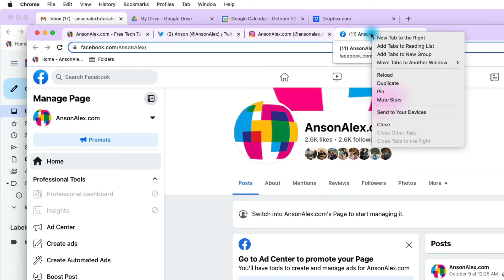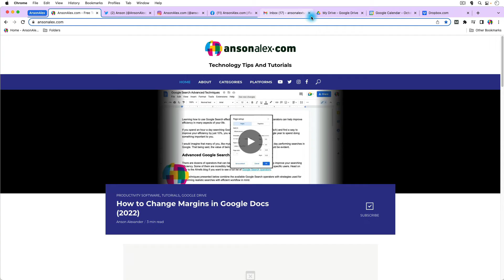Merge Multiple Windows to Combine Tabs in Google Chrome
Learn how to easily merge windows with multiple tabs in Google Chrome without moving each tab over individually by using tab groups.

📋 Table of Contents:

Intro: 0:00
Selecting all tabs: 00:29
Creating a tab group: 00:50
Merging windows and combining tabs: 01:10
Working with tab groups: 01:21

🧩 Related Content:
Google Chrome - Top 5 Hidden Features: